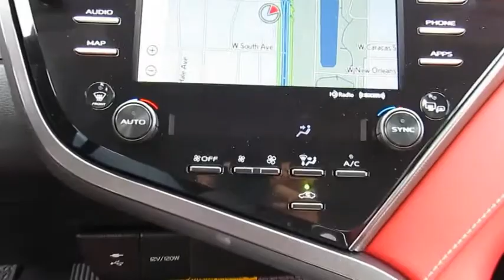2019 Toyota Camry Live Video! Tampa, Wesley Chapel, Brandon, New Port Richey, FL Live 191656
2019 Toyota Camry XSE V6

Stadium Toyota
5088 N. Dale Mabry Highway

Become acquainted with our redesigned 2019 Toyota Camry XSE V6 Sedan offered in amazing Wind Chill Pearl. Powered by a 3.5 Liter V6 that offers 301hp while mated with an impeccable 8 Speed electronically controlled Automatic transmission. This Front Wheel Drive helps secure near 33mpg on the open highway, plus find yourself impressed with powerful acceleration and handling. Athletic and gracefully, the exterior of the Camry is accented by a sultry, seductive shape. You will be immediately attracted to the gloss-black front grille with sport mesh insert, alluring alloy wheels, and rear spoiler.     Slide into the comfortable XSE leather heated front seats as you savor ergonomically designed features including an 8-inch touch-screen display, Entune 3.0 Audio Plus JBL with connected Navigation and App Suite, Bluetooth, and a wonderful 9-speaker sound system with steering wheel mounted controls. You will also appreciate remote keyless entry, cruise control, a rearview camera, Smart Key, a panoramic sunroof, and split-folding rear seats. Stunning looks, amazing handling, the newest technology, and the roomy interior make this Camry an absolute joy to own.    Toyota offers anti-lock brakes with brake assist, stability control, and an army of airbags combine to safeguard you in this impeccable Camry with a sterling reputation for reliability. Enjoy this smooth quiet ride!